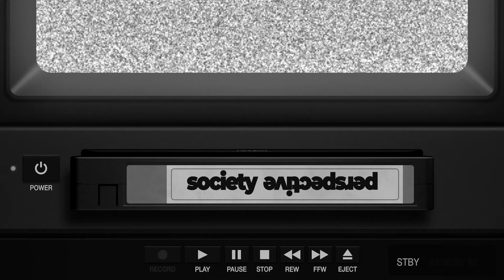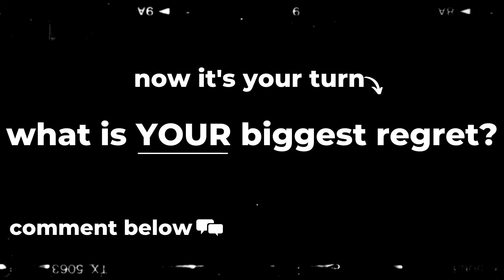ask society: what is your biggest regret? // SP #018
we went around chicago and asked society what there biggest regret in life was.
*some content shared may be heavy to hear, watch at own risk*